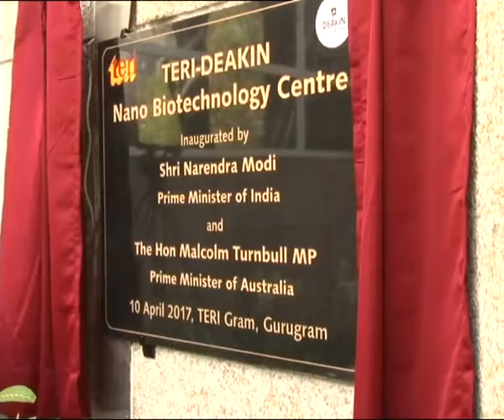Modi with PM of Australia, Mr. Malcolm Turnbull at Exchange of Agreements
Prime Minister Narendra Modi with Prime Minister of Australia, Mr. Malcolm Turnbull at Exchange of Agreements and Press Statements at Hyderabad House in New Delhi